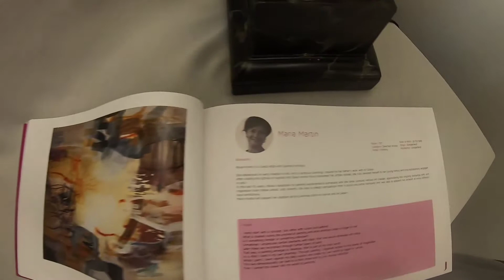Maria Martin - exhibition London January 2019